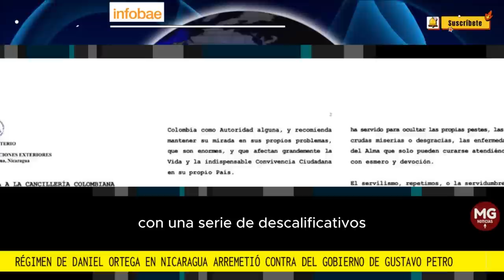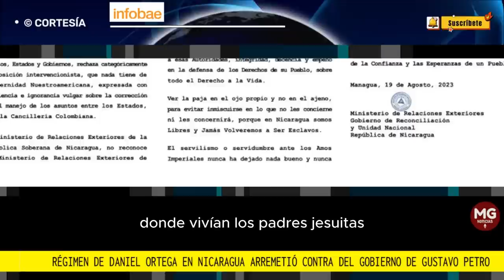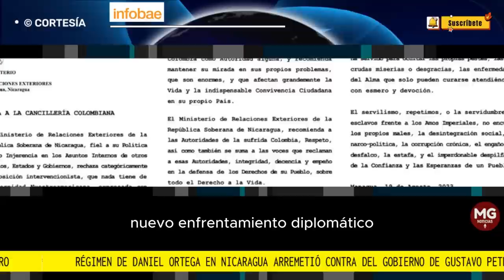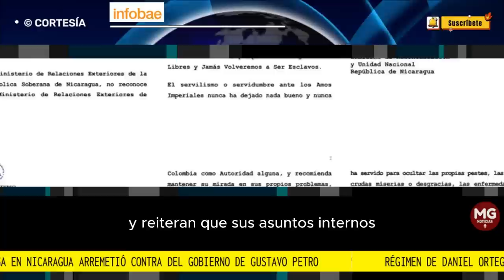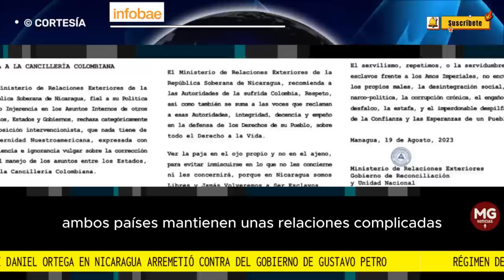🛑 RÉGIMEN DE DANIEL ORTEGA EN NICARAGUA ARREMETE CONTRA GOBIERNO DE GUSTAVO PETRO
Nicaragua califica a Colombia de “narco-política” y “posición intervencionista” por nota de protesta contra el cierre de universidad jesuita
La Cancillería colombiana señaló al régimen centroamericano de limitar la libertad religiosa, de cátedra y de expresión por confiscación a la Universidad Centroamericana (UCA)
FUENTE INFOBAE